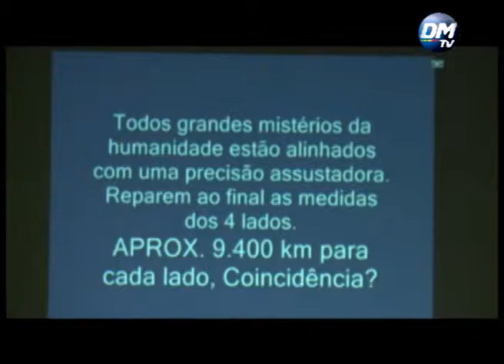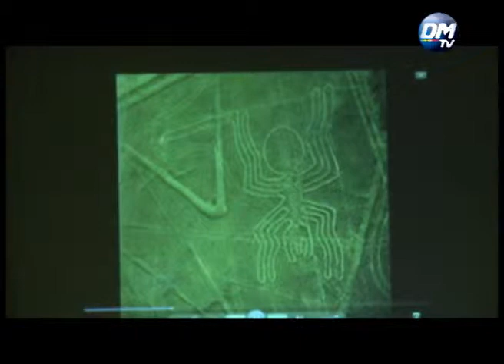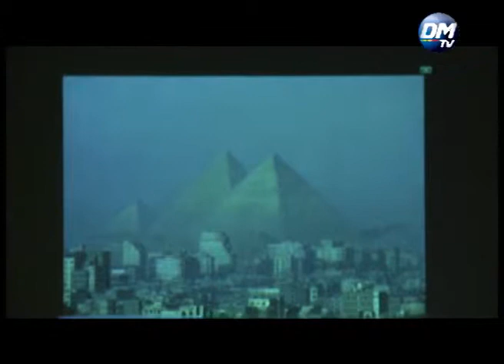Palestra SESI-SENAI / Catalão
Palestra fala sobre ufologia e a descoberta do 10º planeta.